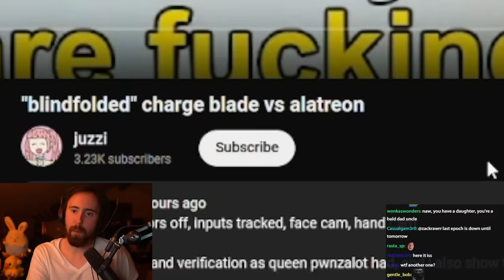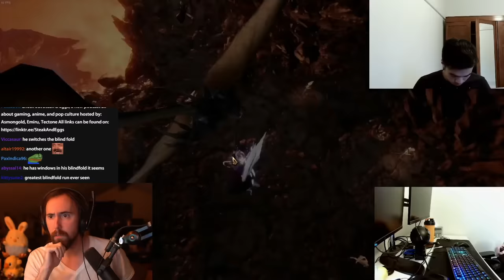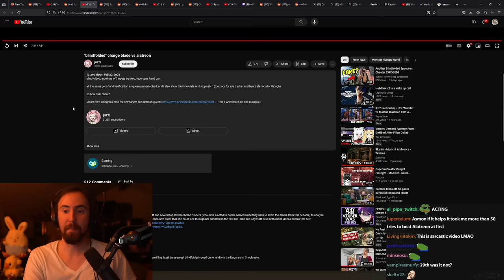The Most Blindfolded Speedrun